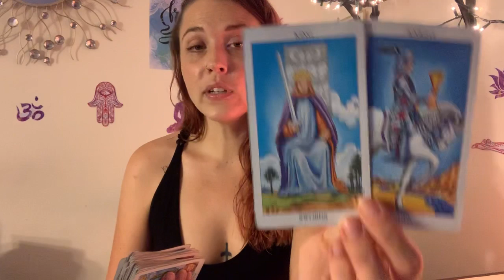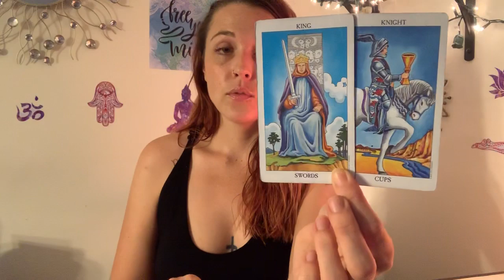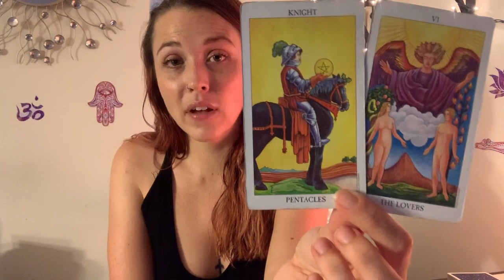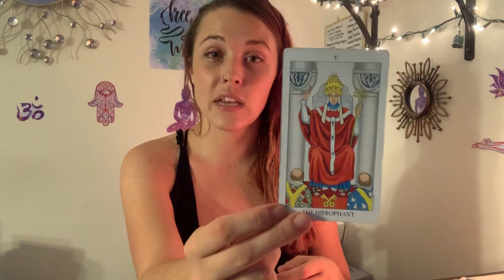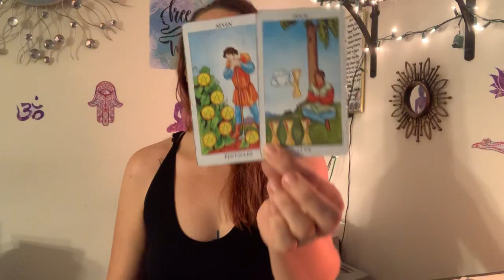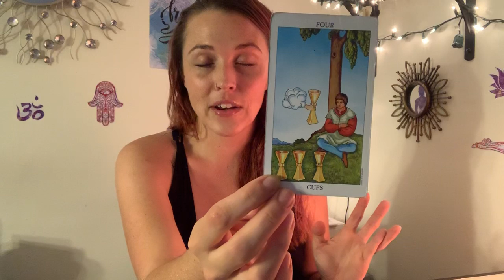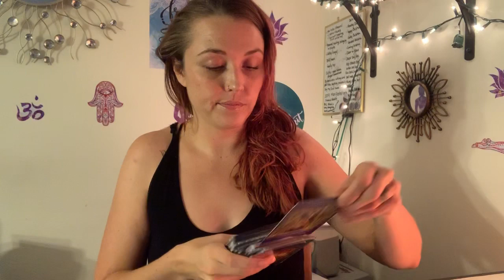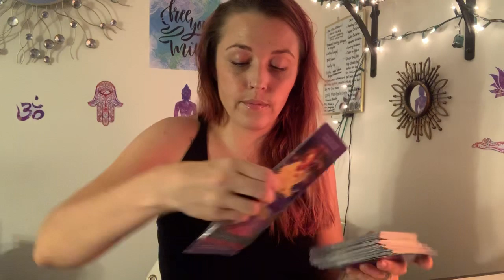TAURUS ♉️ - SUCH CONFUSION!! BUT YOU WILL MAKE IT TO THE LIGHT!! September 2019 Monthly Love Reading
Hello Lovies! 💗 Welcome to Karma Light Readings! My name is, Karma and I’m your Reader for today! All readings are done in the Golden White Light of the Holy Spirit, and are intended to Inspire, Enlighten, and Guide you on the path to your TRUE vibration!

 ⬇️✨💕 Book a personal reading with me! ✨💕⬇️

Karma ✨